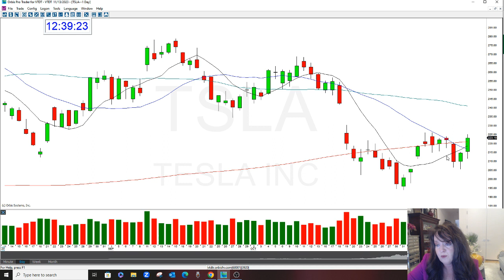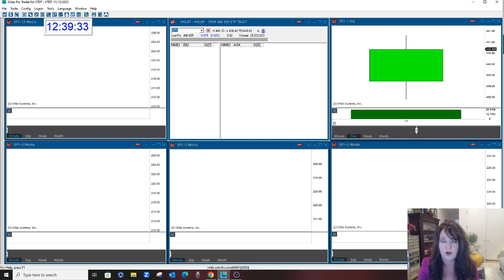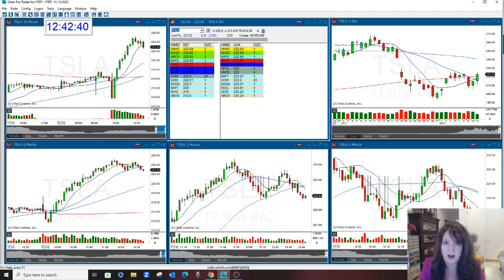Option Of The Week TSLA 11-13-2023